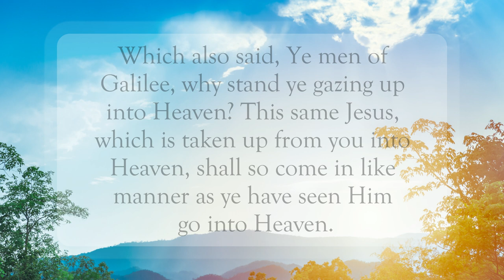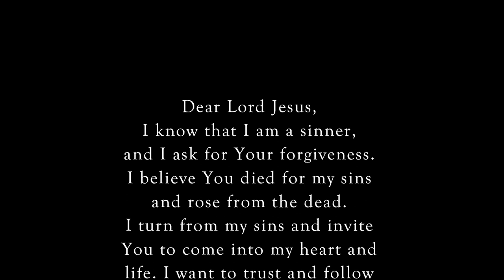He's Coming Back🙌🏽WordofGod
Scripture of the Day! He's Coming Back!